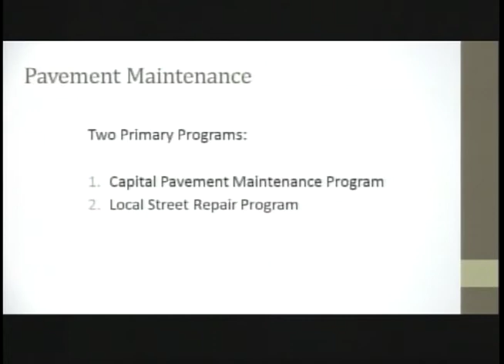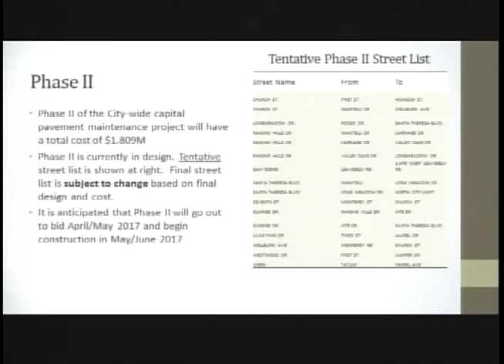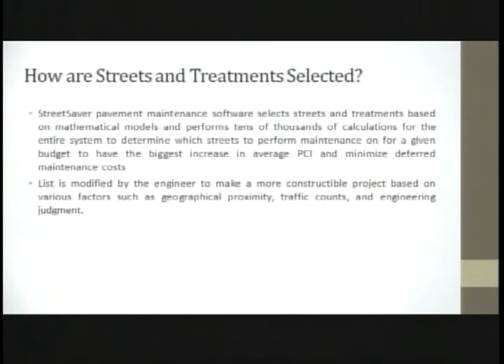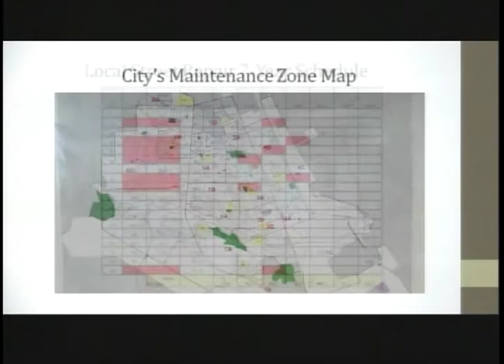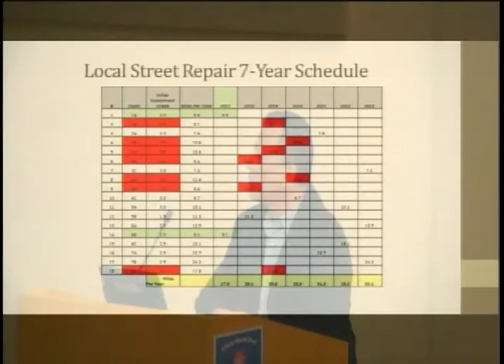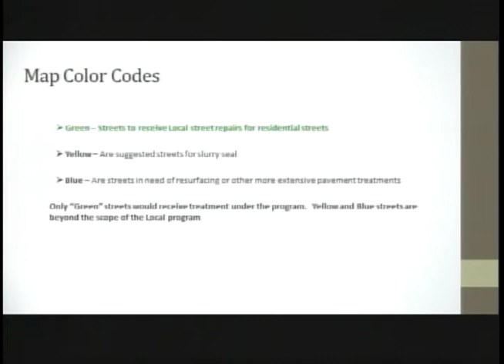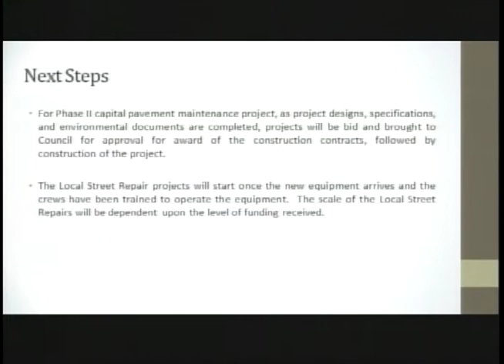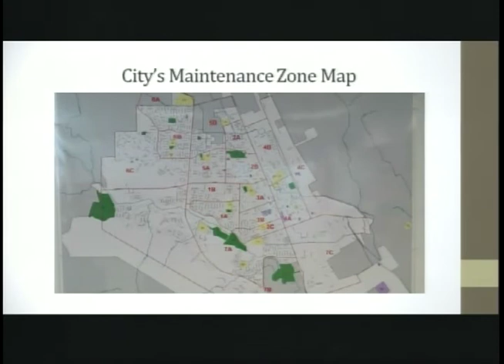City Council Discussion re Local Street Repair Program (3/6/2017)